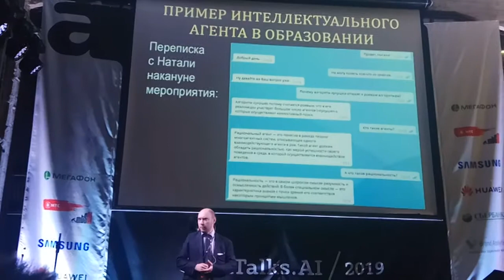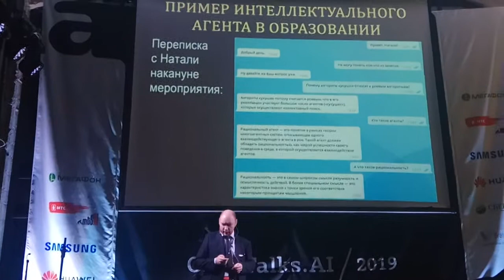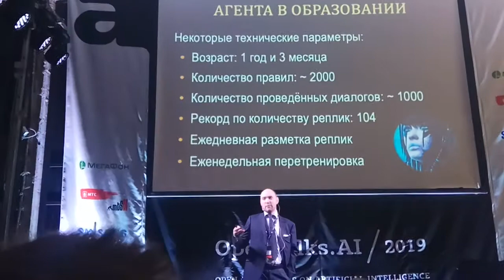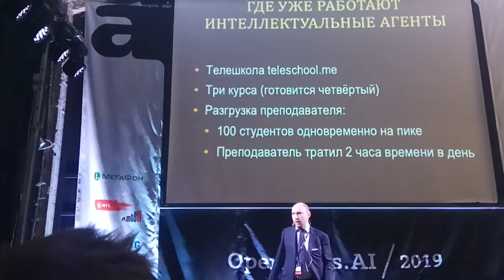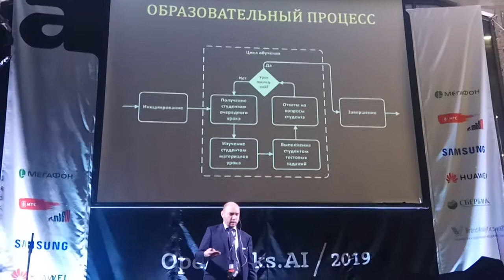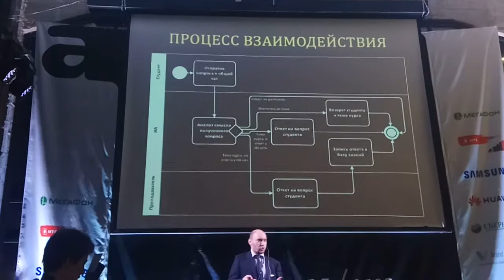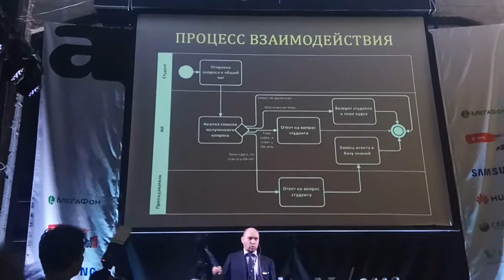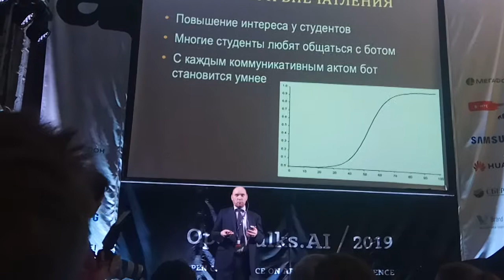ДРВ. Opentalks.AI. 2019 02 16. Использование ИА для организации персонифицированного обучения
Снятое с рук неофициальное видео моего доклада «Использование интеллектуальных агентов для организации персонифицированного обучения», который я делал 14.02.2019 на конференции OpenTalks.AI в рамках секции EdTech.